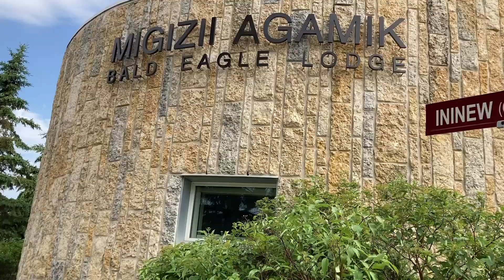University of Manitoba, Winnipeg, Canada, Near Kings Park, Deer often seen